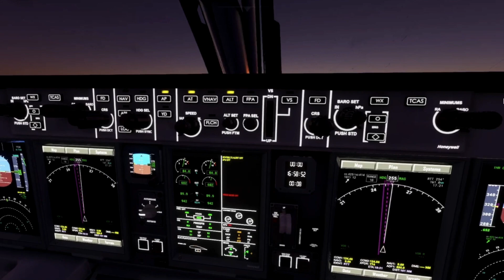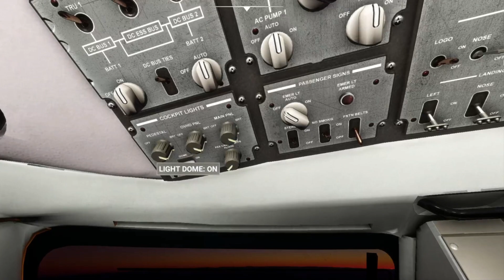VIENNA ✈ INNSBRUCK | AUSTRIAN E195 OS915 [OE-LWK] MSFS